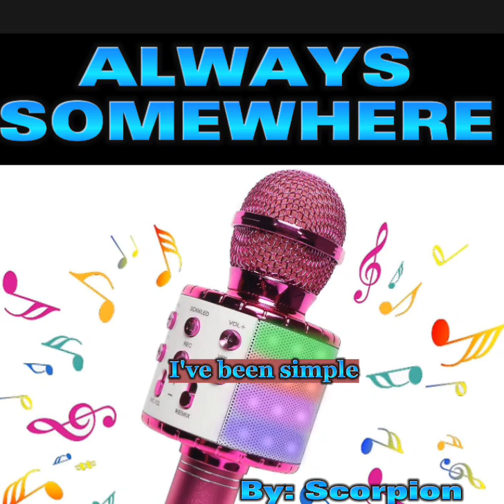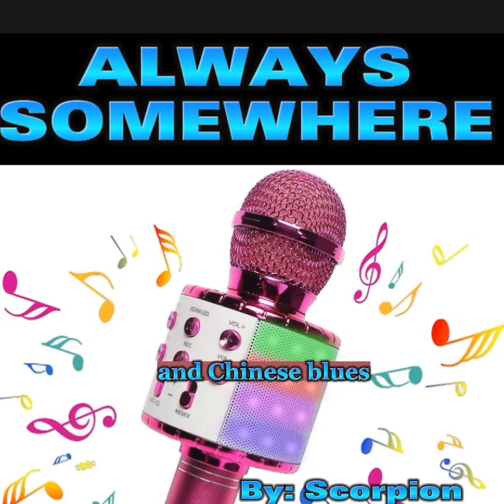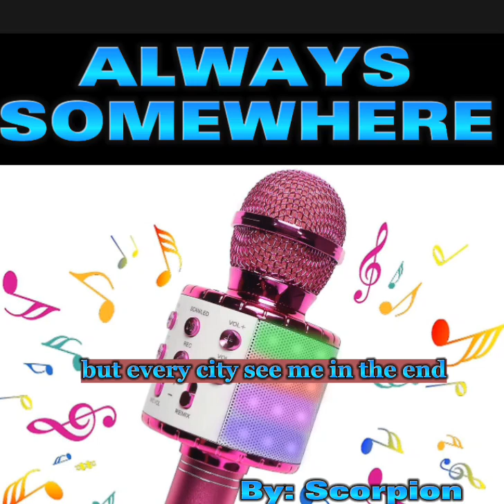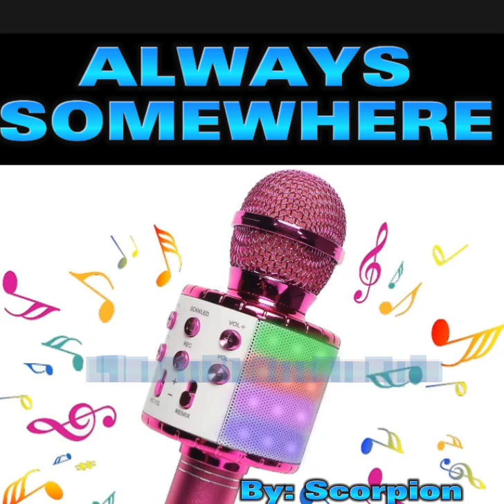ALWAYS SOMEWHERE with lyrics - By: Scorpion hit song 70s 80s 90s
Always somewhere with lyrics - Scorpion hits song  English love song 70s 80s 90s